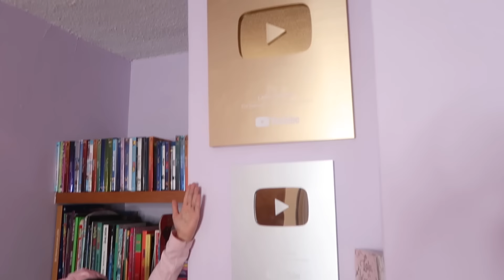ROOM TOUR 🌟💖/ ASI QUEDÓ MI NUEVA HABITACIÓN 🤩🛌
AMIGUITOS! ESTOY SUPER EMOCIONADA POR MOSTRARLES COMO QUEDÓ MI NUEVA HABITACIÓN🛌🙌, ESPERO QUE LES GUSTE MUCHO YA QUE AHI ESTARÉ GRABANDO MUCHOS VIDEOS PARA USTEDES, GRACIAS POR SU CARIÑO, LOS QUIEROOO 💓